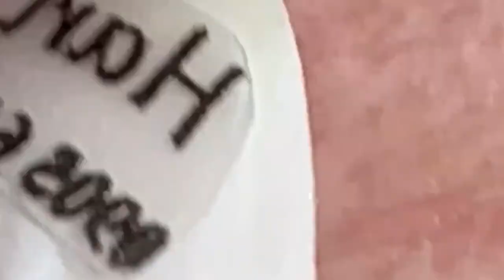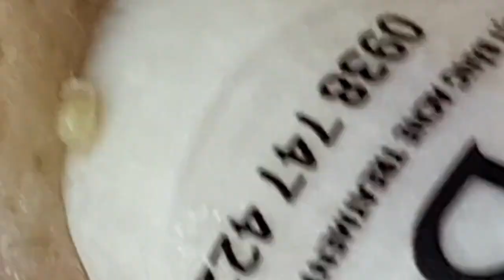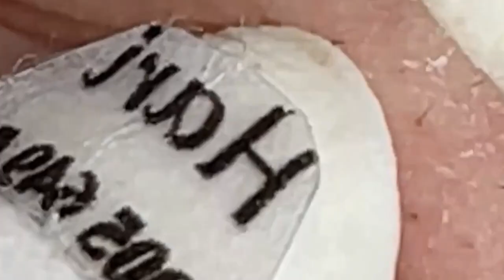مستقيل و بدمع العين امضي حبيبتي NASA 2109